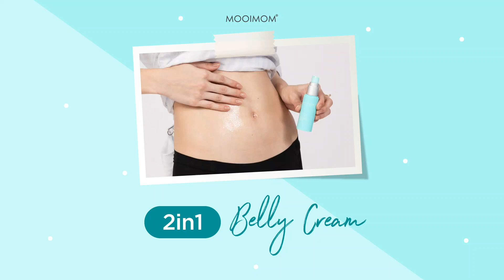2-in-1 Belly Cream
Special tips on how to use the belly cream ⭐
Use twice a day, in the morning 🌞 before starting your activities, and at night 🌙 to end your day beautifully!